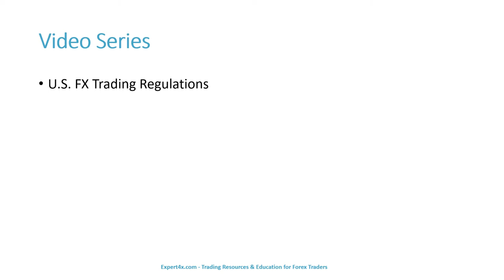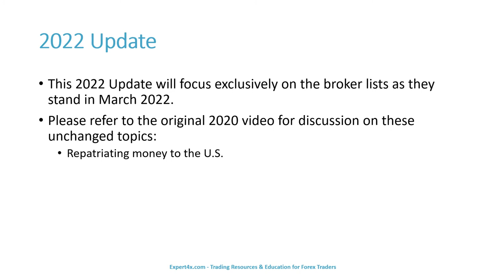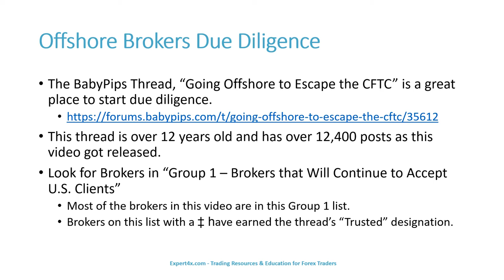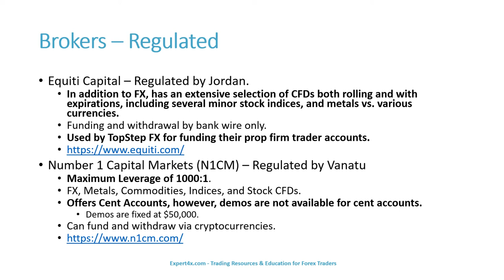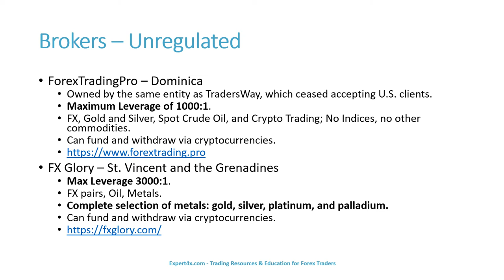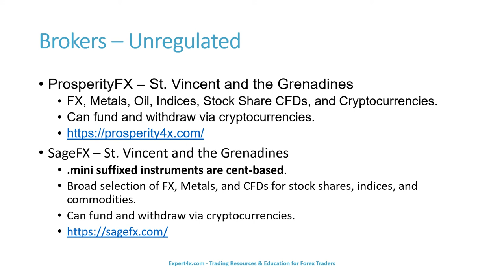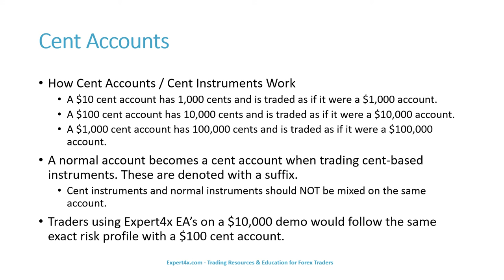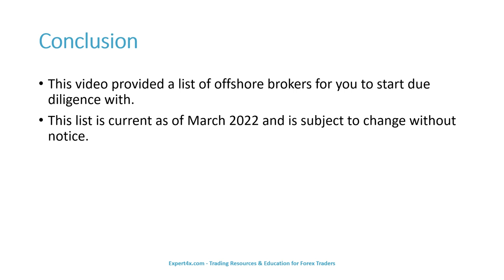Offshore Forex Brokers - 2022 Update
This video discusses offshore brokers that accept U.S. clients at the time of production; due diligence, and Cent accounts.

Futures, Options, and Currency trading all have large potential rewards, but they also have large potential risk. You must be aware of the risks and be willing to accept them in order to invest in these markets. Don’t trade with money you can’t afford to lose. This is neither a solicitation nor an offer to Buy/Sell futures, options, or currencies. No representation is being made that any account will or is likely to achieve profits or losses similar to those discussed in these videos. The past performance of any trading system or methodology is not necessarily indicative of future results.

References

Brokers

Links to Brokers Do NOT Constitute an Endorsement or Recommendation

REGULATED

UNREGULATED